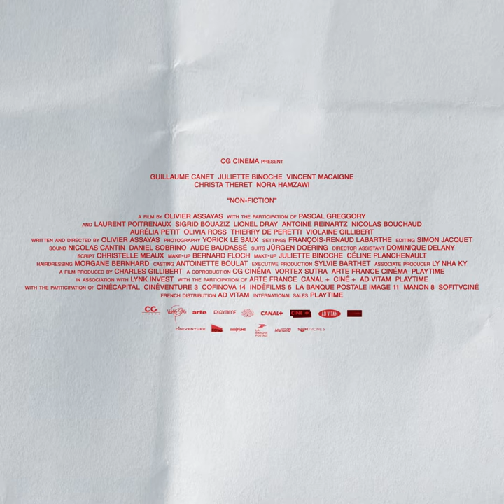Non-Fiction Trailer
At the IFI from Friday October 18th

Alain (Guillaume Canet), a Parisian publisher, is suspicious of modern reading practices, yet wonders whether he ought to capitulate and switch his literary imprint to digital. He is about to reject the latest manuscript from his old friend Leonard (Vincent Macaigne), a disheveled former success who draws artistic inspiration from real-life romantic entanglements. Alain is married to Selena (Juliette Binoche), an actress playing a ‘crisis management expert’ on a TV cop show, who feels the book could be Leonard’s masterpiece (needless to say, she and Leonard have been carrying on a lengthy affair). Leonard’s partner, the feisty Valerie (Nora Hamzawi), is the PA to a somewhat worthy socialist parliamentarian.

An affectionate satire on the Parisian literary scene, Olivier Assayas’s droll film raises thought-provoking questions of authenticity in a playful fashion.